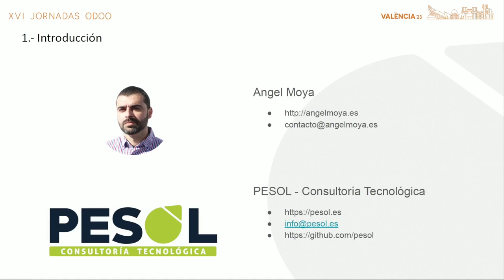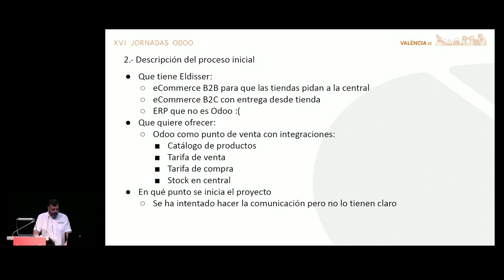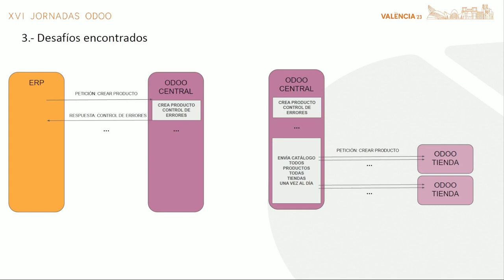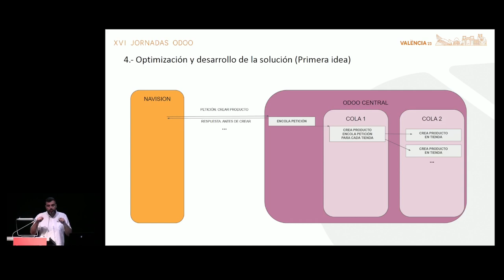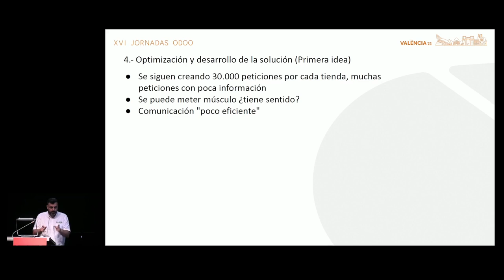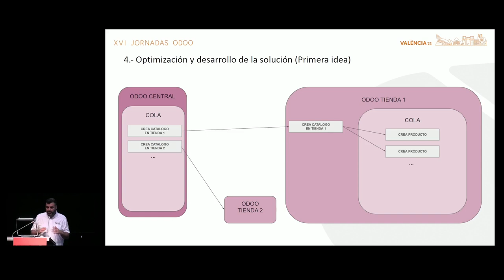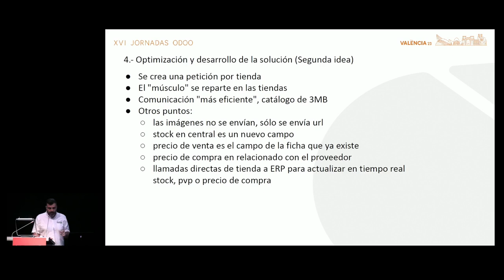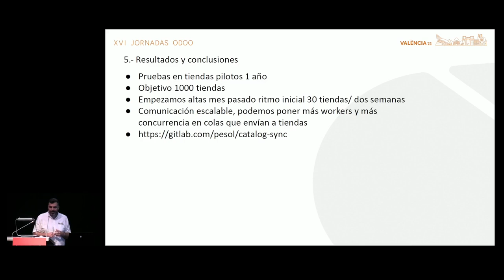Catálogo de productos para compartir con más de 1000 tiendas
En esta presentación vamos a la estrategia a utilizar y los problemas encontrados durante el diseño de una solución capaz de compartir un catálogo de más de 30.000 productos de un Odoo central con las tiendas asociadas en las que se ha implantado Odoo.

Ángel Moya Pardo. Consultor, desarrollador y formador en Odoo. Ceo de la Consultoria Tecnológica Pesol.